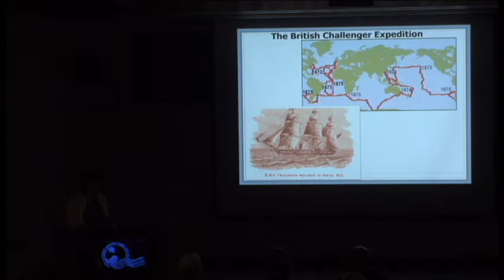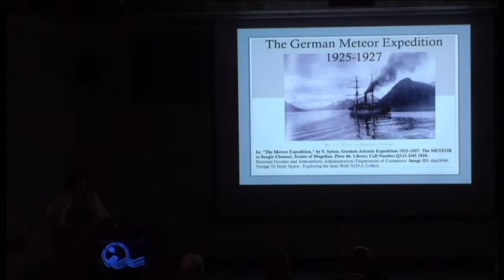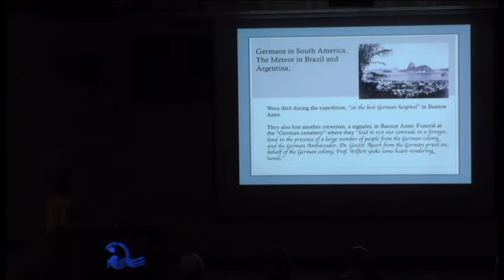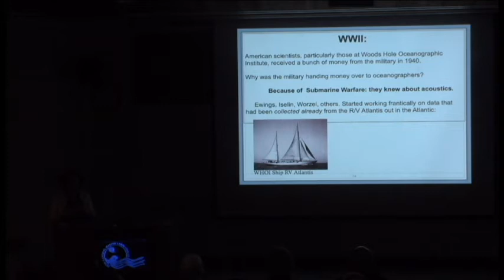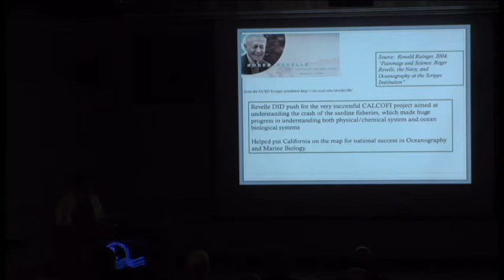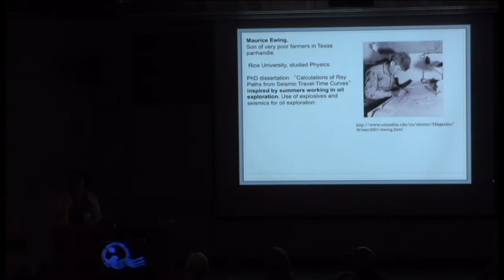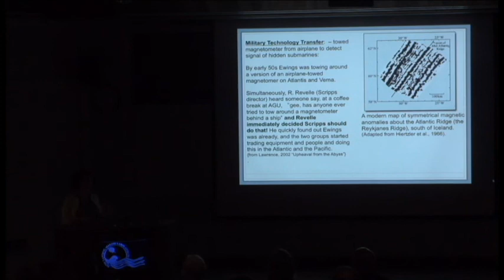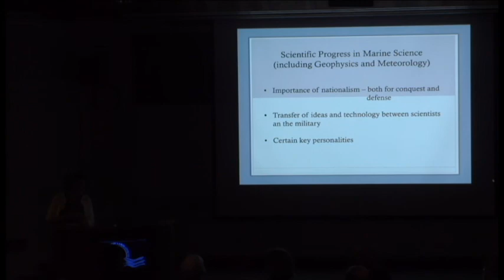Erika McPhee-Shaw - SEAFARERS A history of exploration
Erika McPhee-Shaw presents, "SEAFARERS A history of exploration oceanography and the role of nationalism and warfare in advancing science." Thursday February 28, 2013.